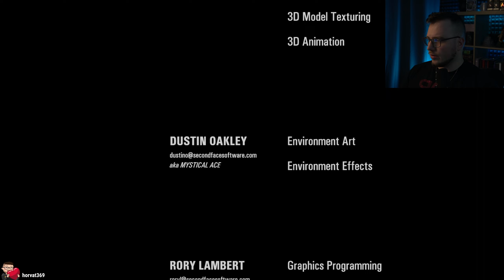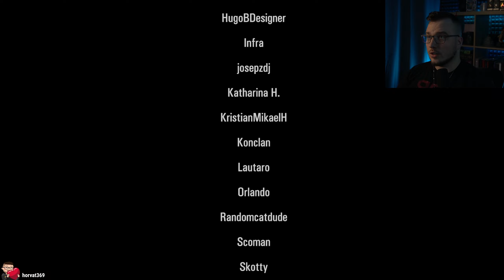Finále ma porazilo 🤣 Portal: Revolution︱#3 (End)︱15.01.2024︱SKOTOS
Práve ste videli záznam streamu od Skotosa z hry Portal Revolution (2024) na YouTube kanále SkotosArchive, ktorý primárne archivuje vybrané časti zo Skotosových streamov. Po pridelení prístupu tu nájdete archív všetkých streamov od 10/2020.

Kvalita 720p60 až 1440p60 je k dispozícií po spracovaní videa.

Chýbajúci zvuk v častiach videa môže byť zapríčinený chýbajúcou audio stopou v zdrojovom zázname z Twitchu alebo nutnosť audio stopu odstrániť kvôli autorským právam.